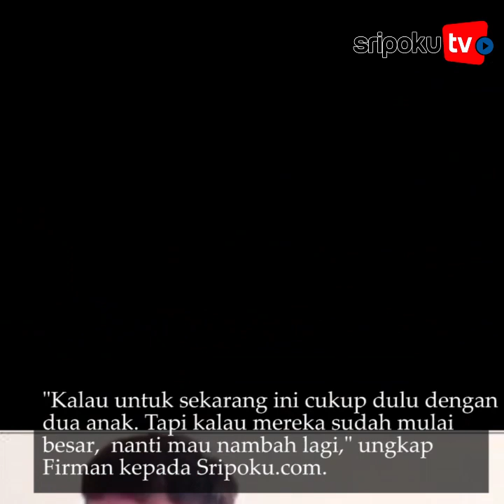Winger Sriwijaya FC Firman Septian Ingin Tambah Momongan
SRIPOKU.COM, PALEMBANG --- Meski telah dikaruniai dua anak, ternyata Winger Sriwijaya FC Firman Septian masih berhasrat bakal menambah momongan lagi.

"Kalau untuk sekarang ini cukup dulu dengan dua anak. Tapi kalau mereka sudah mulai besar,  nanti mau nambah lagi," ungkap Firman kepada Sripoku.com.

Mantan kapten tim PSPS Pekanbaru ini bersyukur sekali dikaruniai dua anak (Zyvanna Septian dan Zyvanno Septian) buah pernikahan dengan Sri Yulmita yang dipersuntingnya 3 tahun silam.